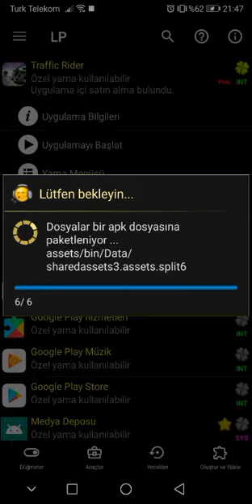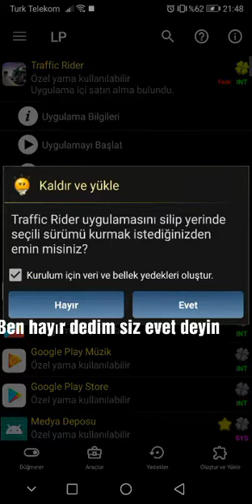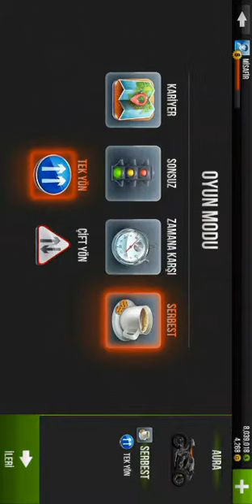Trafik rider para hilesi nasıl yapılır? 2019 (28 Kasım) lucky patcher ile çok kolay %100 gerçek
Herkese merhaba ben mehmet bu videomda sizlere trafic rider hilesini gösterdim umarım beğenirsiniz bir sonraki videoda görüşmek üzere bay bay 🖐️😍😉
©Nss para hilesi lucky patcher ile nasıl yapılır

herkese merhaba ben mehmet bu da benim yotube kanalım program ve oyunları hileli olarak sizlere sunuyorum videoları izlemek için abone olmayı unutma. bu kanalda( haftada, günde, 2 günde) bir efsane video eklerim sende ailemize katıl. Hafta sonları kapalıyız 😂🖐️